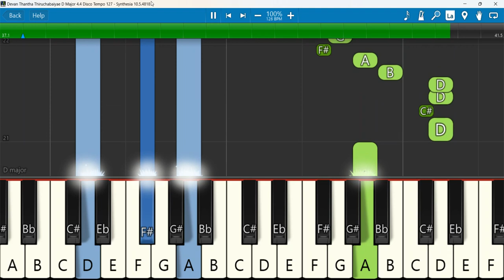Devan Thantha Thiruchabaiyae D Major 4/4 Disco Tempo 127 SN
Devan Thantha Thiruchabaiyae